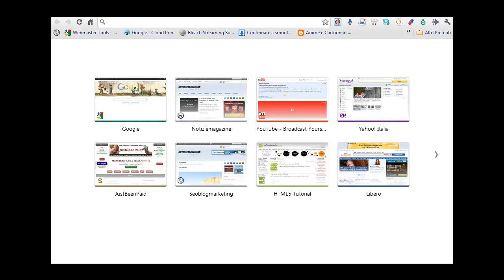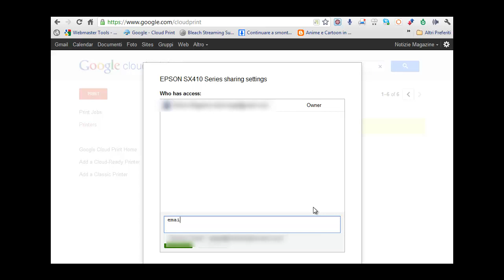Google Cloud Print: Come Condividere Una Stampante Tramite Internet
Google Cloud Print è il nuovo servizio di Google per condividere tramite Internet la stampante e gestirla da qualsiasi parte del mondo